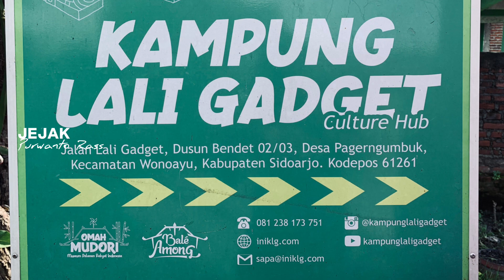KAMPUNG LALI GADGET / Apa dan Bagaimana Kegiatannya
Cuplikan adegan beberapa kegiatan dan cerita bagaimana KAMPUNG LALI GADGET. KampungWisata KampungEdukasi WisataEdukasi yang menarik untuk didatangi dan menginspirasi kegiatannya.

Semoga terhibur,
Jika ada sesuatu yg kurang, mohon ditulis di komentar.
Terima Kasih